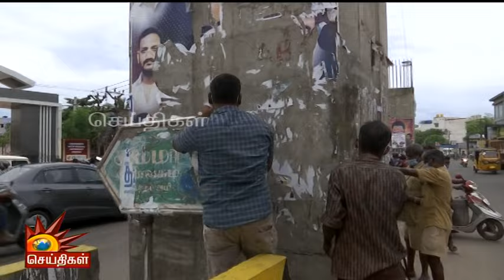பொது இடங்களில் சுவரொட்டிகள் ஒட்டக்கூடாது - மீறினால் கடும் நடவடிக்கை | GagandeepSinghPedi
பொது இடங்களில் சுவரொட்டிகள் ஒட்டக்கூடாது - மீறினால் கடும் நடவடிக்கை